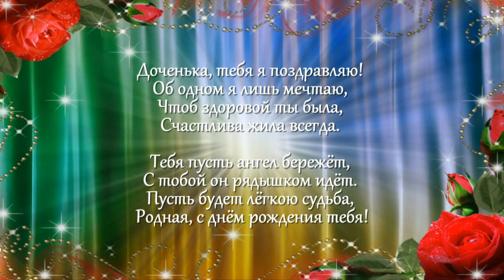С ДНЕМ РОЖДЕНИЯ, ДОЧЕНЬКА!